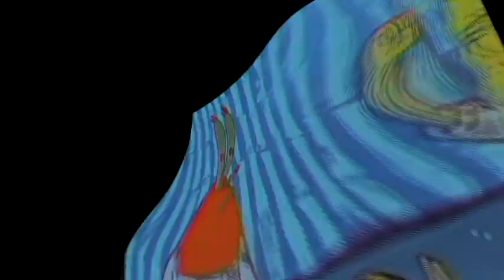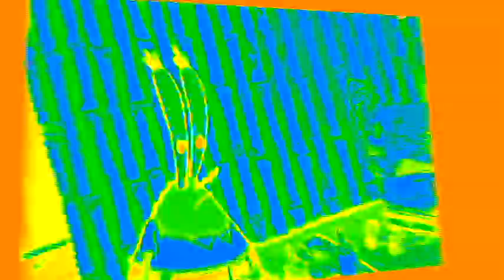Veg Replace Tennis SpongeBob Mad Compilation Rounds